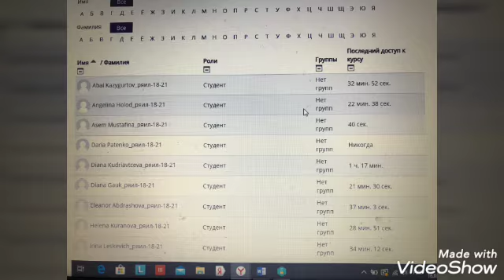Студенческая жизнь весной 2020